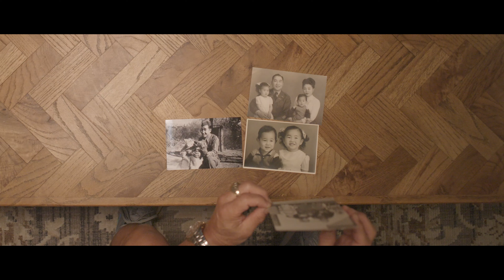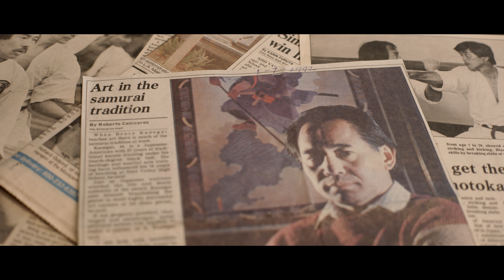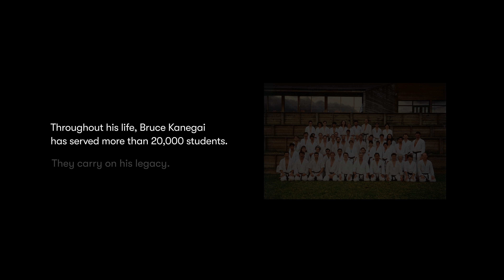Amway Hero Awards 2023: Bruce Kanegai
Bruce Kanegai has served thousands of students as a karate instructor and through his career as an art teacher. Overcoming childhood bullying, he exemplifies the samurai tradition of service by taking small steps to change the community.